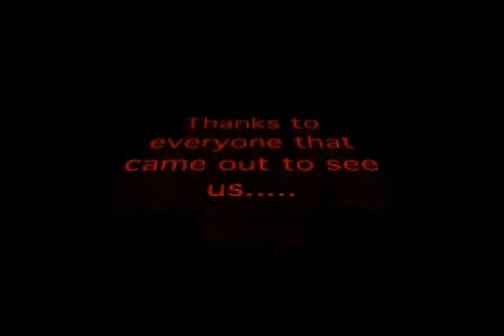Real Life Live @ goodtimes on 3/8/08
Videos not that good but i figured id put it up anyway. This is our slowest song the rest of our set had alot more energy but unfortunately this is the only song that got recorded.